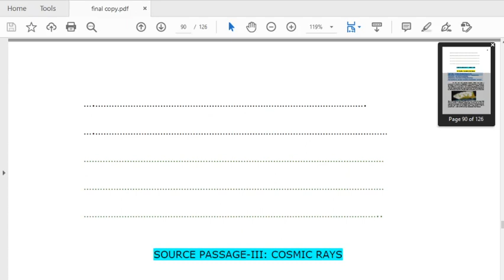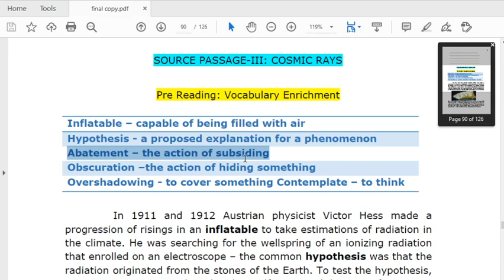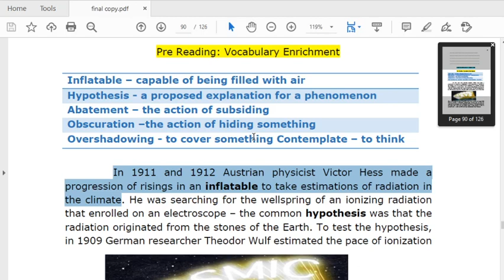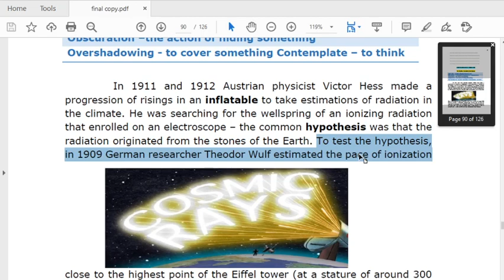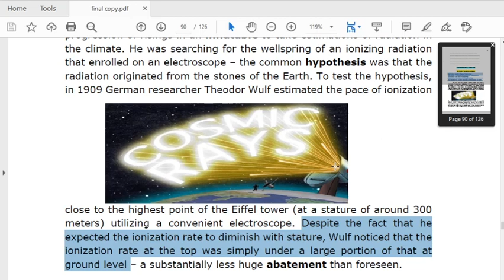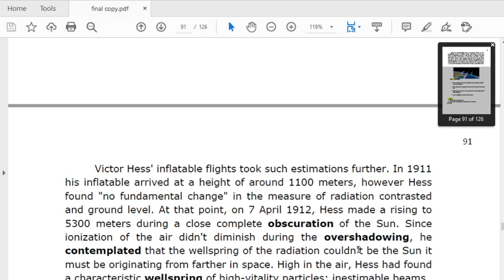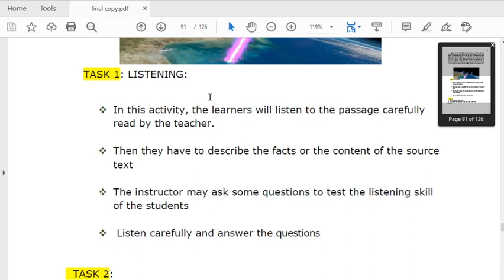PROFESSIONAL ENGLISH for Physical Sciences "COSMIC RAYS"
UNIT 4
SOURCE PASSAGE -  3
COSMIC RAYS
TAMIL NADU STATE COUNCIL FOR HIGHER EDUCATION (TANSCHE)
PROFESSIONAL ENGLISH FOR PHYSICAL SCIENCES
Unit I Communication
SOURCE PASSAGE 1 :The Indian Scientist who found why the sea is blue?